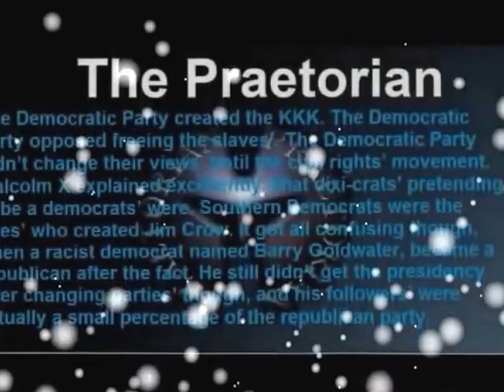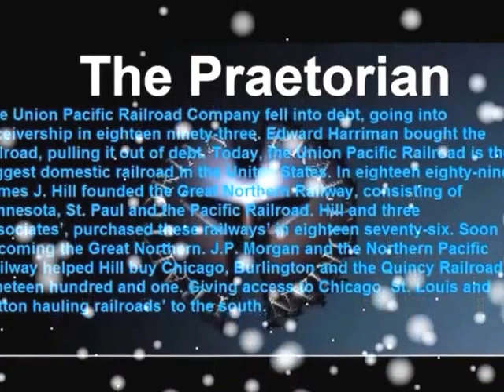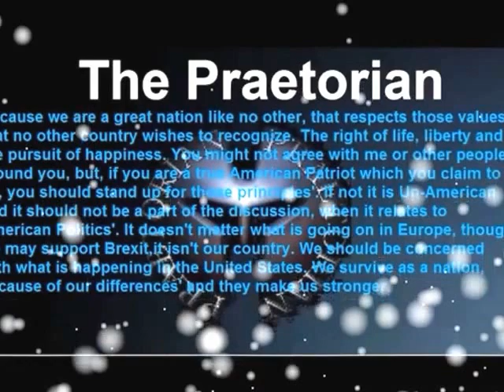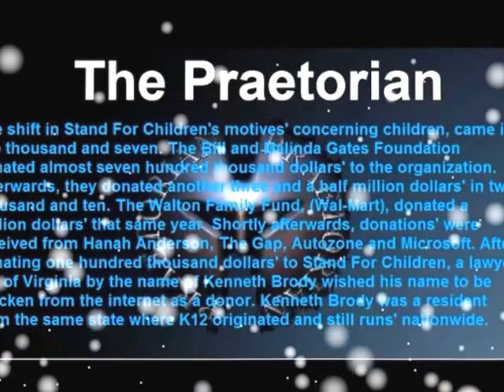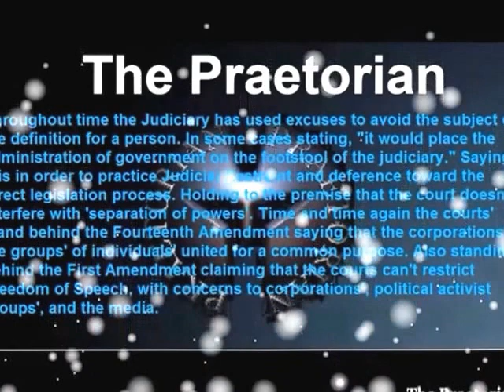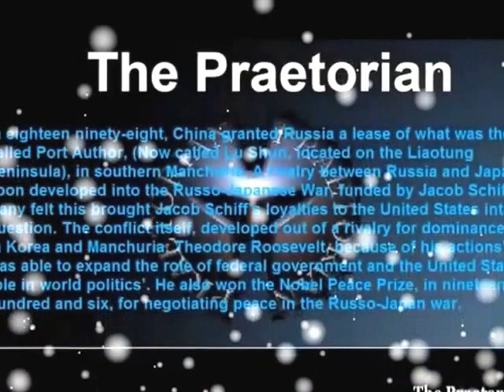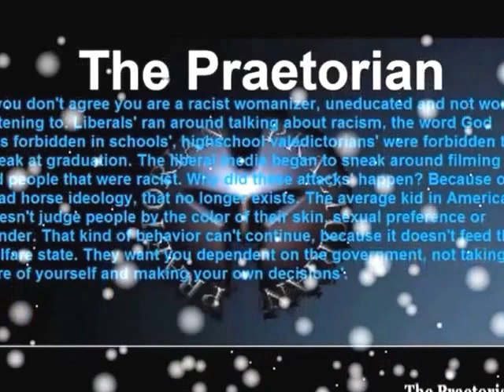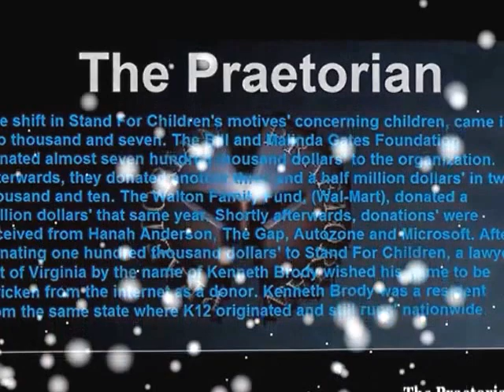Catching Up Old Material, Cleaning Up Youtube Channel, Socialism In France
Catching Up Old Material, Cleaning Up My Youtube Channel, Socialism In France. The history of France and their socialist policy. Has anyone heard of Leon Blum if not check out my post called Leon and French Socialism. I let everyone know about my Youtube channel and my new background video for my broadcasts. I finally discussed Youtube and the censorship that is going on there.